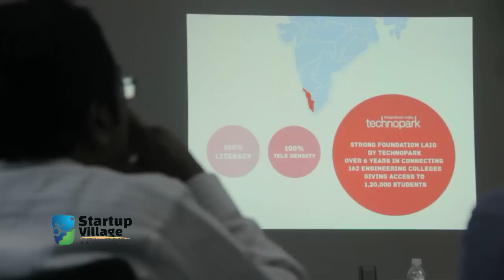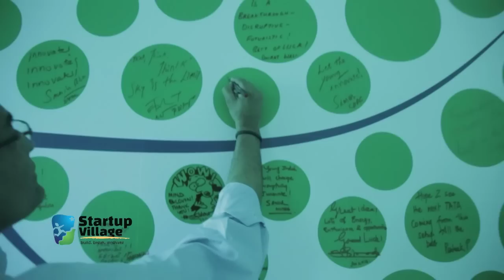cisco Visits Startup Village , on April 22nd 2013